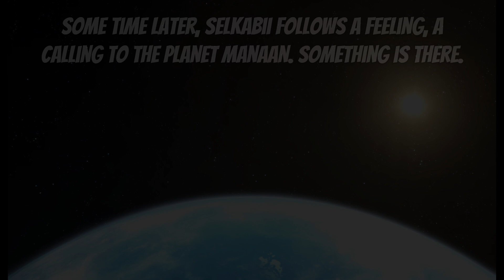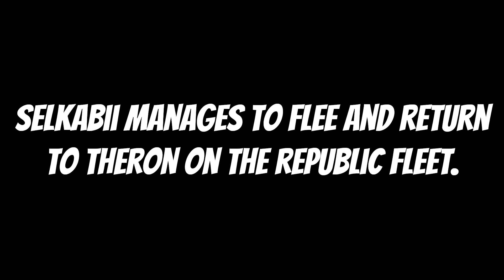Serve You Well (Star Wars: The Old Republic - Jedi Knight - Forged Alliances)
Selkabii has helped secure another victory for the Republic and, following Chancellor Saresh's guidance, looks for a chance to take an offensive against the Empire. Someone reaches out to her for just such an opportunity, but things take a turn to the bizarre rather quickly.

Star Wars: The Old Republic is created by BioWare and managed by Broadsword Games.